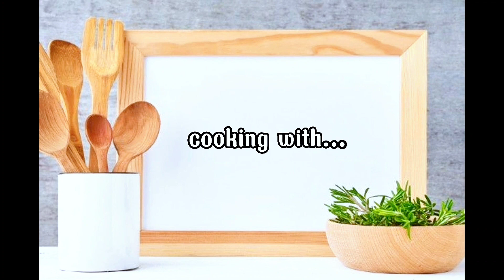NUGGET CIRENG SIMPLE ENAK DAN RENYAH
13 sdm tepung tapioka
10 sdm tepung terigu
Garam, kaldu bubuk dan lada bubuk secukupnya
Irisan daun bawang
1 siung bawang putih parut
-/+ 50ml air panas mendidih
Tepung roti breadcrumbs